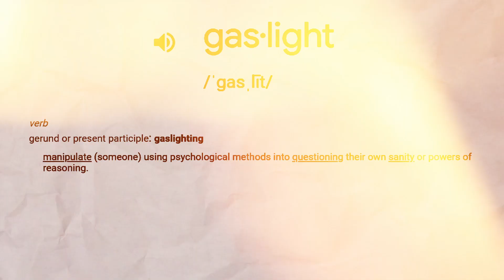How to Tell if Your Partner is Gaslighting or Manipulating You in a Relationship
In this video, I'm going to show you how to tell if someone is gaslighting you in a relationship. It can be hard sometimes to tell if your romantic partner is gaslighting or manipulating you in a relationship. The signs can be hard to discern from someone who's just angry, but these 5 signs will help you to find out if your partner is gaslighting or manipulating you in a relationship.